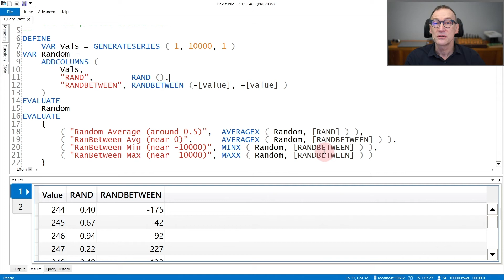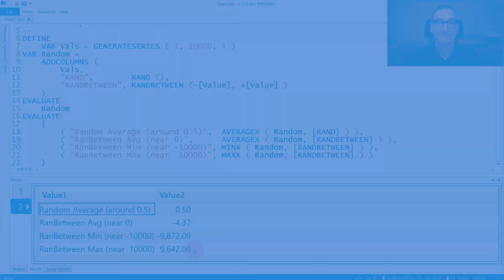RAND, RANDBETWEEN - DAX Guide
RAND: Returns a random number greater than or equal to 0 and less than 1, evenly distributed.

RANDBETWEEN: Returns a random number between the numbers you specify.